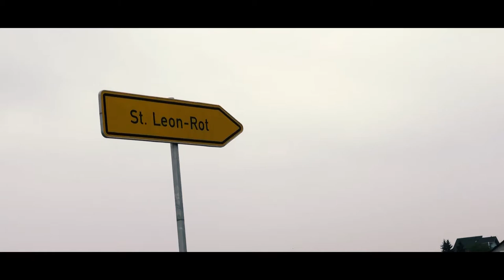Leistungssport und Studium: Marius Steinhauser im Interview | SRH Hochschule Heidelberg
Unser BWL-Student Marius Steinhauser spielt in der DKB Handball-Bundesliga🤾 bei der SG Flensburg-Handewitt. Am vergangenen Sonntag konnte die Meisterschaft🥇 perfekt gemacht werden! Herzlichen Glückwunsch auch nochmals an dieser Stelle! Für Marius ist es übrigens die vierte Meisterschaft🥇🥇🥇🥇 in Folge. 💪 Wir haben ihn einige Wochen zuvor in der Halle seines Heimatvereins,dem TSV Rot Handball, zum Interview getroffen🎥.

Kombiniere deine Sportart mit unserem Studium! Informiere dich jetzt über unser Studienmodell, das dir dabei hilft, Studium & Sport zu vereinbaren